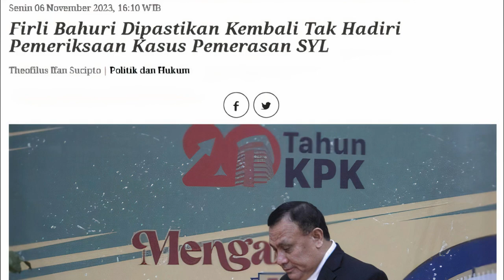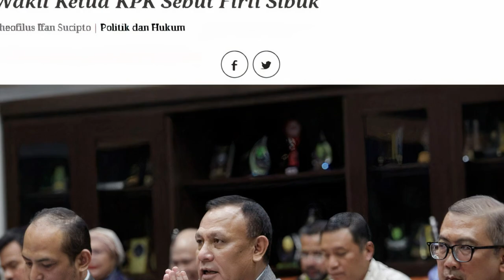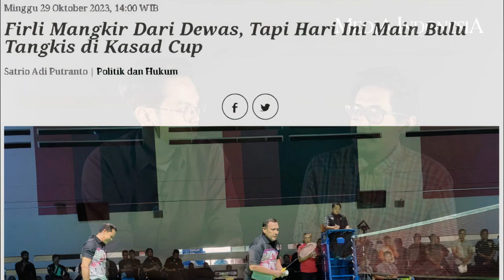Alasan Firli Bahuri Mangkir Panggilan Penyidik Terlalu Mengada-ada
Ketua Komisi Pemberantasan Korupsi (KPK) Firli Bahuri tidak memenuhi panggilan pemeriksaan kasus dugaan pemerasan mantan Menteri Pertanian (Mentan) Syahrul Yasin Limpo (SYL) di Polda Metro Jaya dengan alasan mengikuti kegiatan roadshow bus antikorupsi ke Aceh. Alasan itu dinilai mengada-ada.